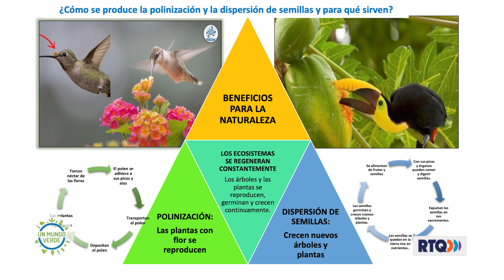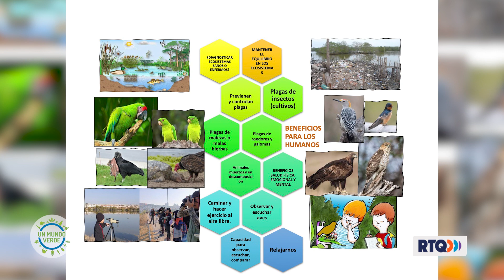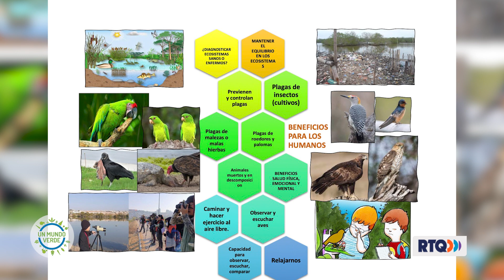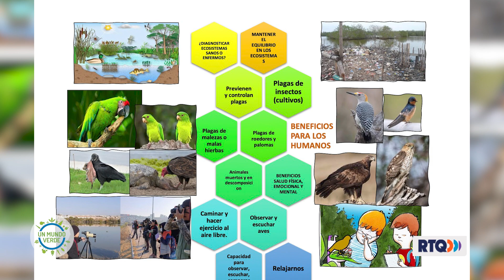UN MUNDO VERDE - Importancia de las aves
¡No te pierdas! UnMundoVerde, porque la mejor forma de honrar a la naturaleza es cuidándola.